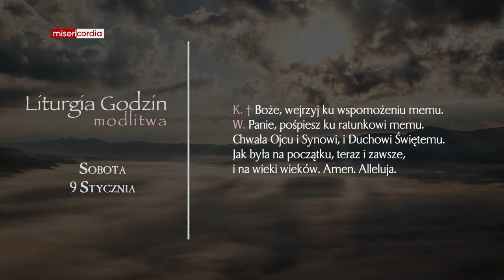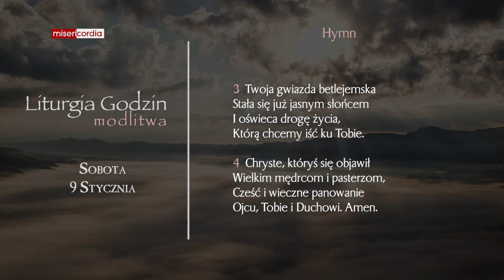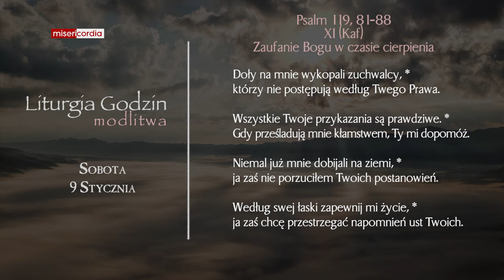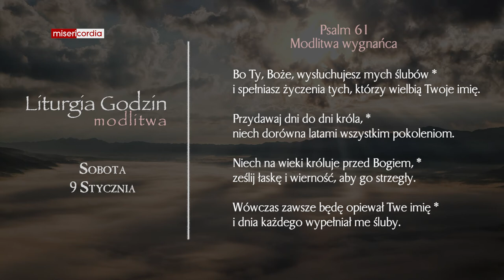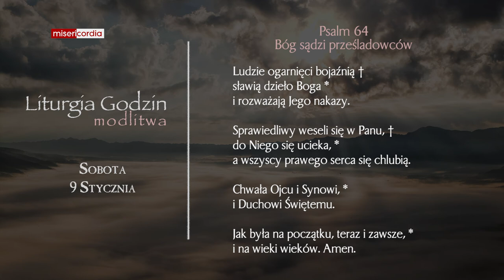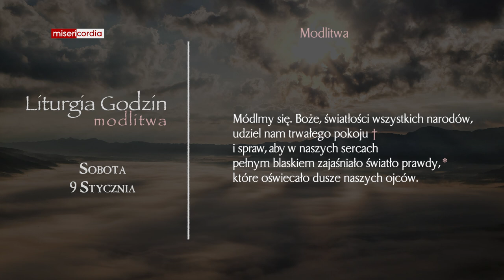Liturgia Godzin | Modlitwa Południowa | Sobota, 9 Stycznia